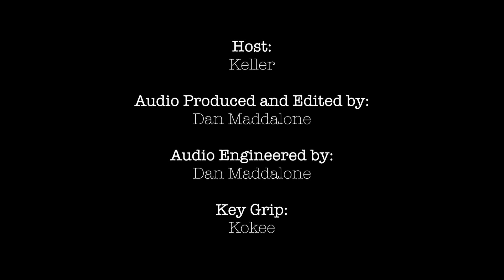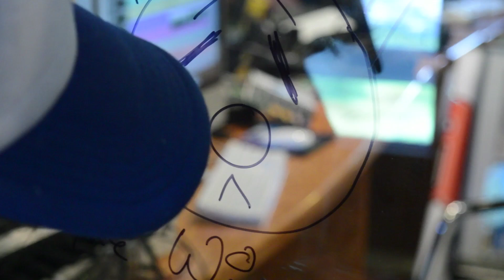EQX House Sessions - The Wombats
All EQX House Sessions are recorded at WEQX in Manchester, VT.

3:03 The Wombats - Greek Tragedy
9:57 The Wombats - Give Me A Try